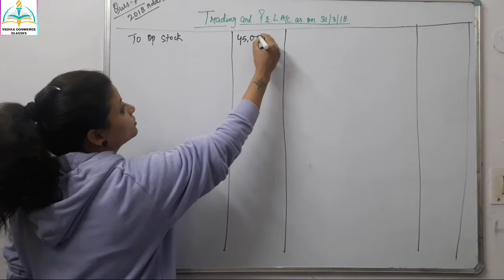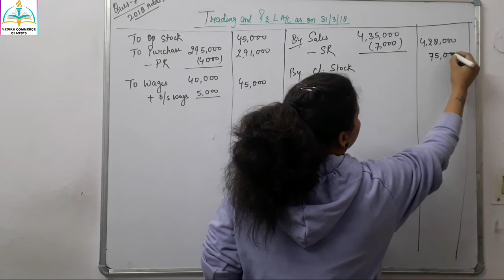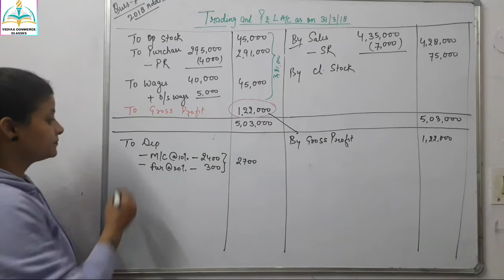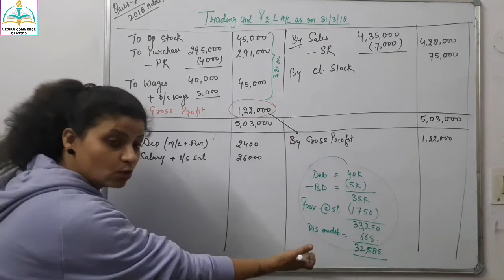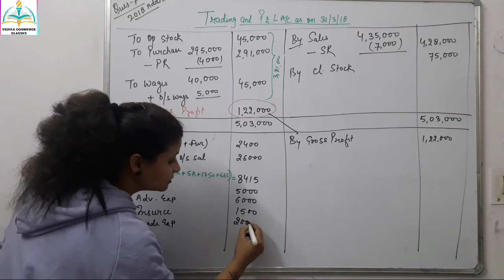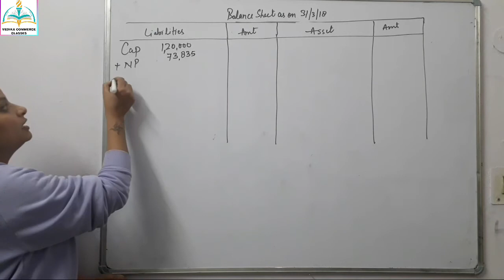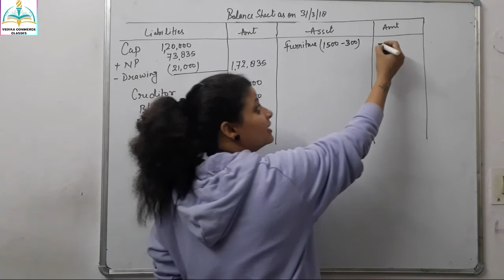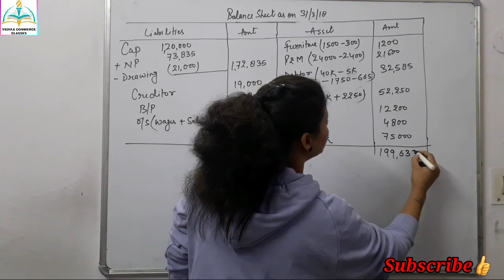Question of Final Account with Adjustments | Class 11 | Ques 7 | TS Grewal | Bad Debts | Outstanding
Dear Students!
You will learn to solve the question number 7 of Final Account with Adjustments with the help of this video.You will learn Adjustment entries of Bad debts, Provision for Doubtful debts, Provision for discount for debtors, Outstanding Wages and salaries etc here.

Queries solved:
1. What is the adjustment of Bad debt in Final account?
2. What is the adjustment of provision for Bad debt in Final account?
3. What is the adjustment of provision for Discount on debtors in Final account?
4. How do we record Bad debts in Final account?
5. Where do we record provision for bad debts in final account?
6. Where do we record provision for discount on debtors in final account?
7. Question 7 of Final Account with Adjustments.